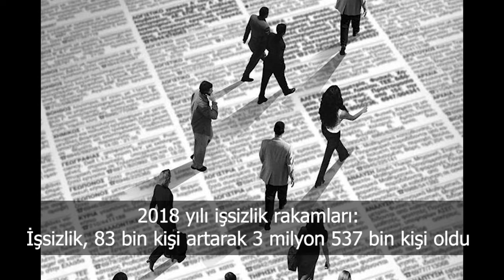Türkiye ve dünya gündeminde neler oldu? İşte Bir Bakışta Bugün | 25 Mart 2019